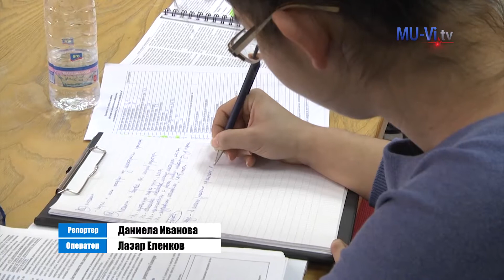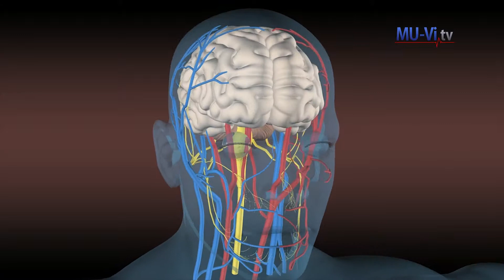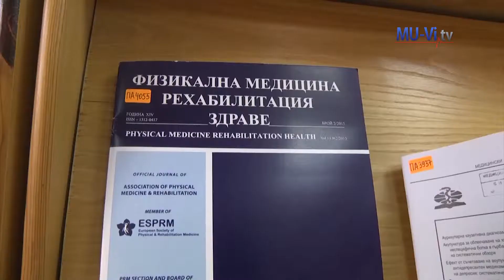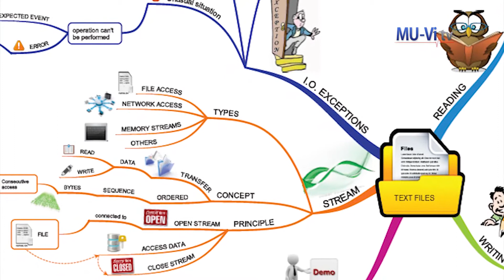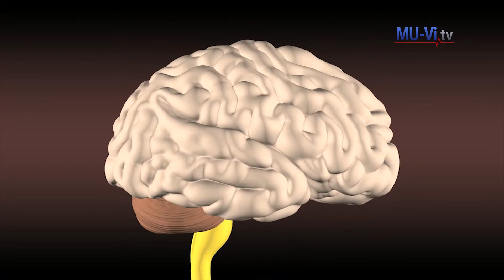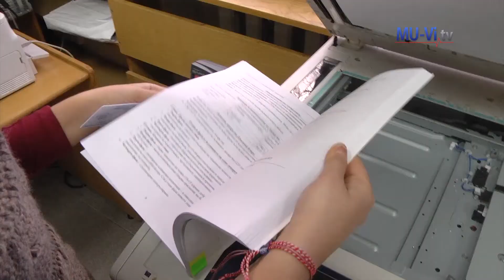Веселина Томова - Скоростно учене